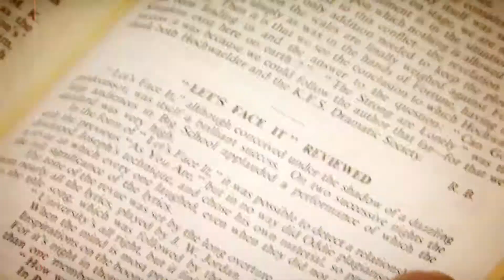Matt Baker | The One Show | 13 February 2012 | Part 2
Matt and Alex are joined by Omid Djalili